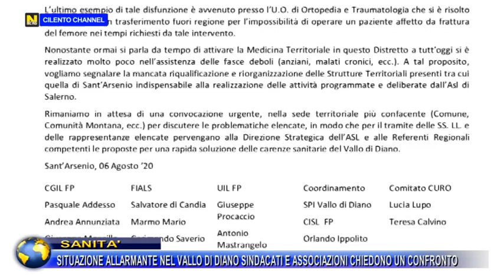SANITA', Situazione allarmante nel Vallo di Diano sindacati e associazioni chiedono un confronto